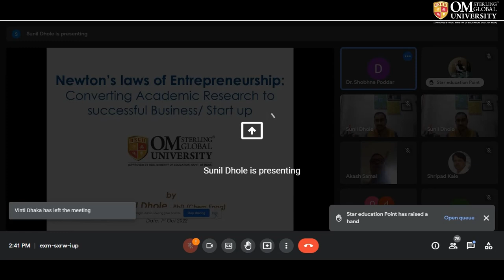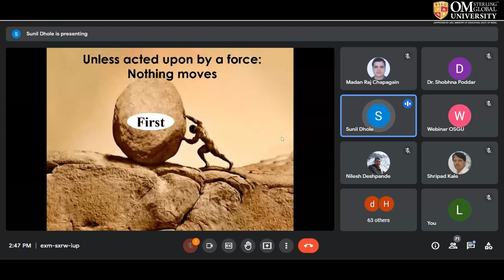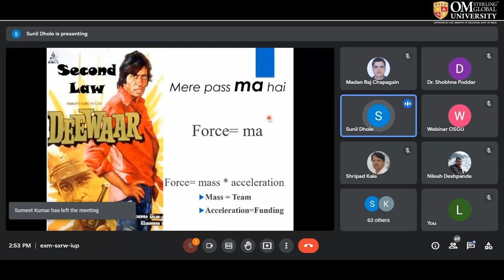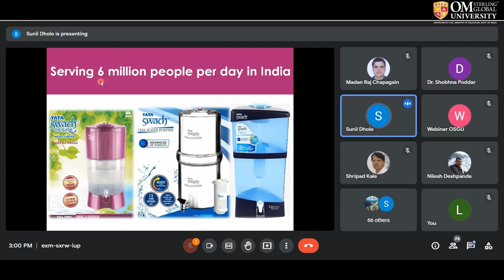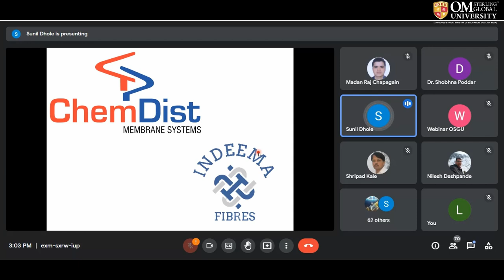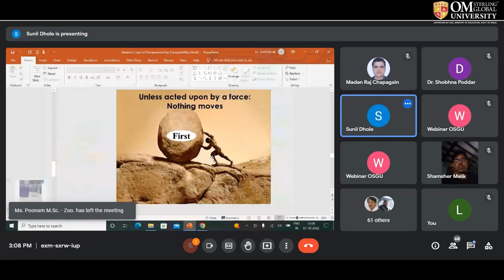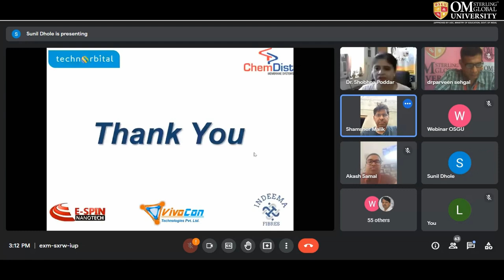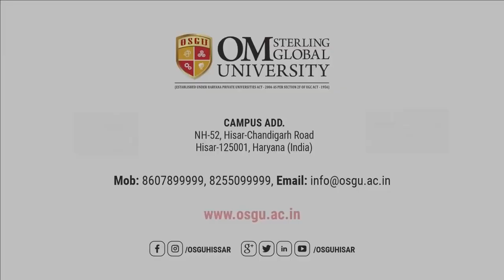Newton’s laws of Entrepreneurship: Converting Academic Research' to successful Business/ Start up"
Session on Newton’s laws of Entrepreneurship: Converting Academic Research' to successful Business/ Start up"